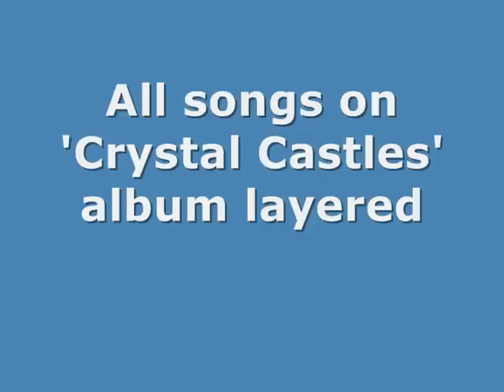All songs from 'Crystal Castles' album layered on top of one another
remarkably, this is exactly what each individual song sounds like